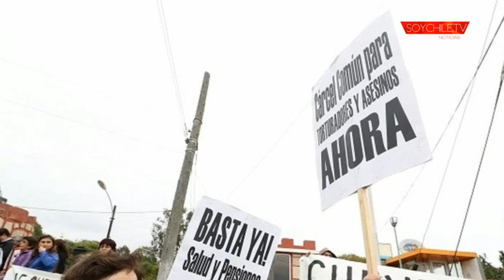Entre protestas, Cheyre participÃ³ en la reconstituciÃ³n de escena de la Caravana de la Muerte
Se realizÃ³ en el Regimiento NÂ° 21 de Coquimbo. El ex comandante en jefe del EjÃ©rcito estÃ¡ inculpado en el caso de torturas y fusilamiento de 15 personas